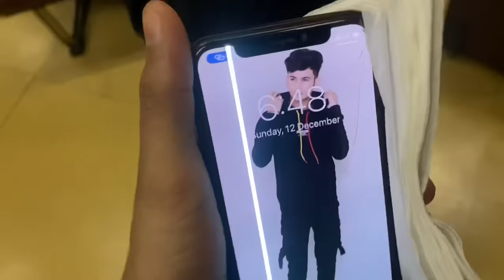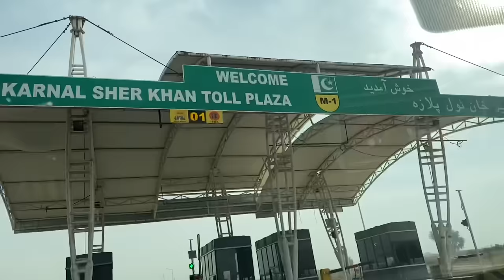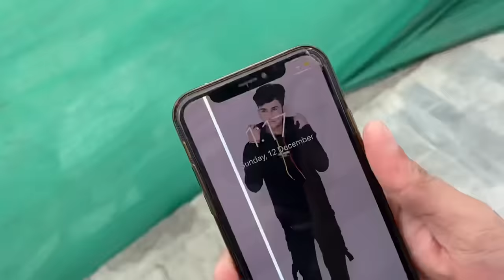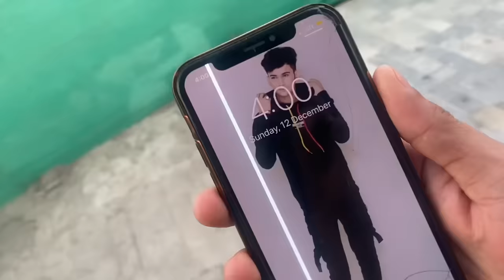Family trip start 😍 kisko chor kar gai🤨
Sorry vlogs I think yahan late aingy ☹️
Be happy..